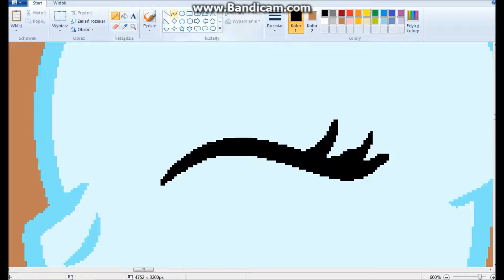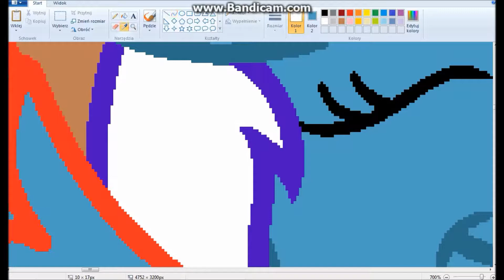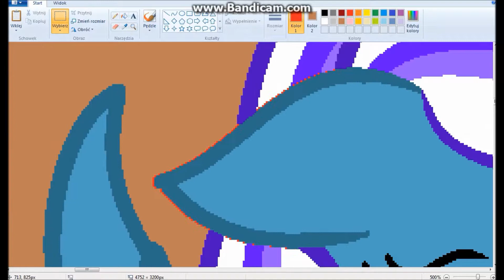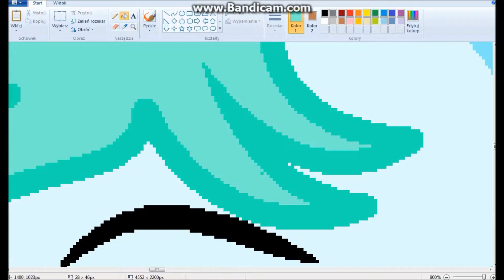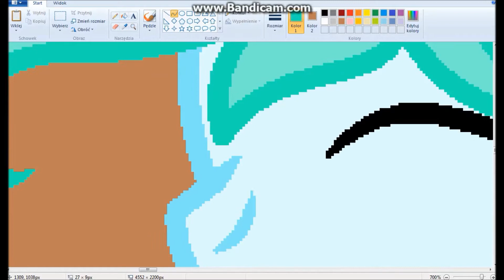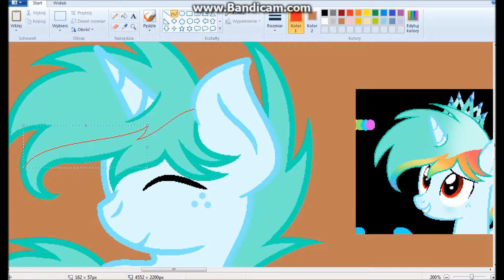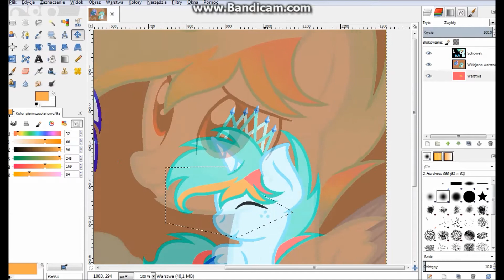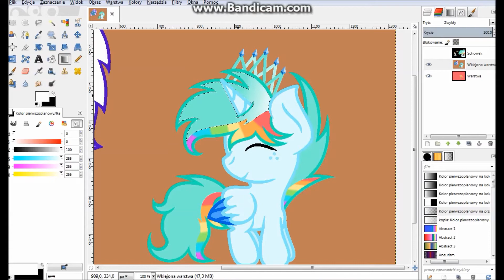Wszystkieo najlepszego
Zrobiłam to dla Bronyponyyy2340